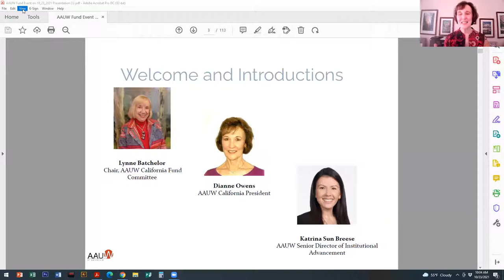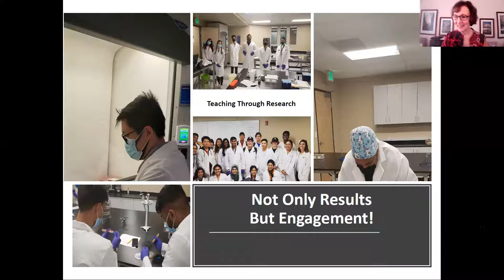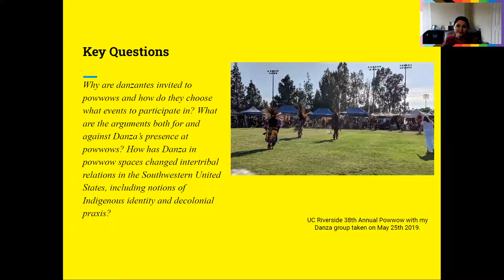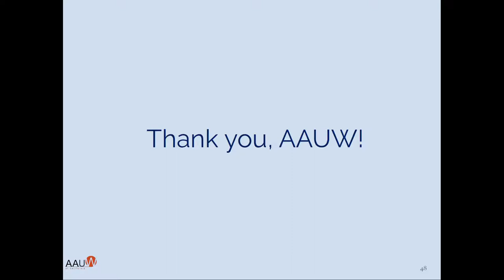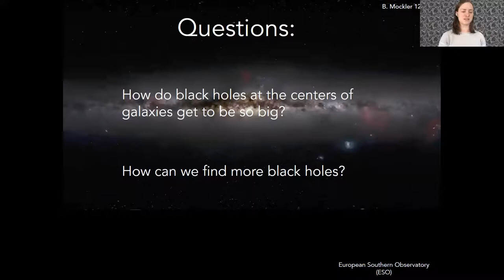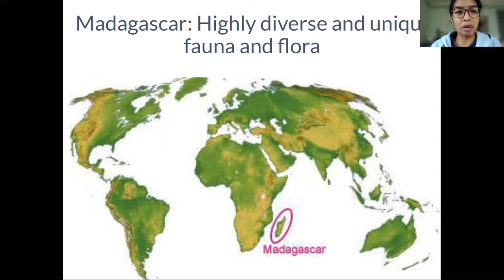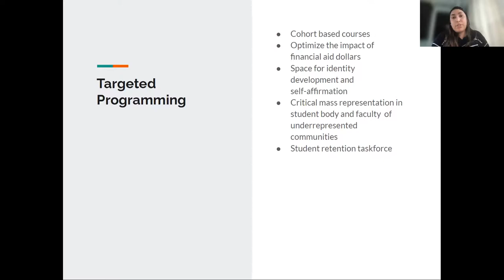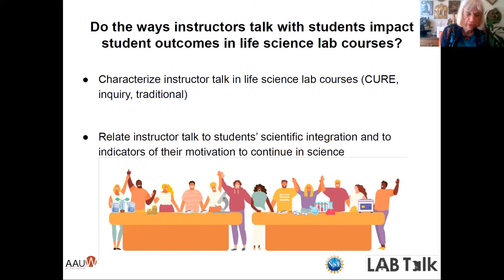AAUW 2021 Fund Event 10-23-21